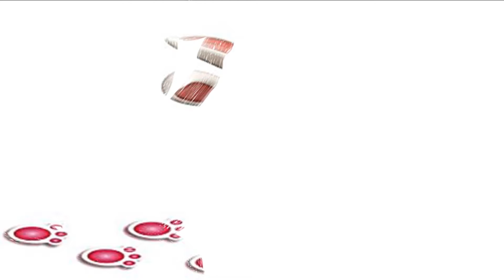Easter Bunny Surprise Egg Coloring Pages for Kids